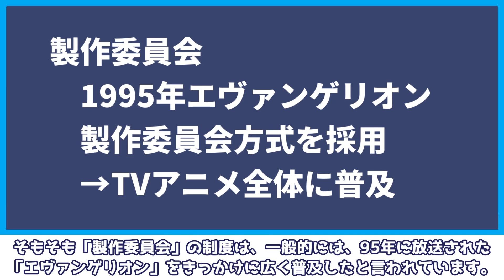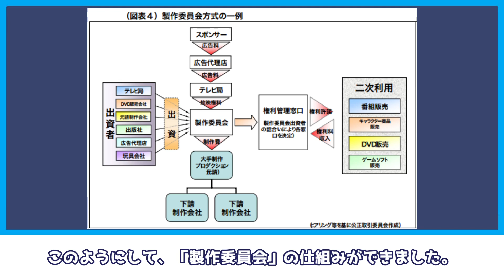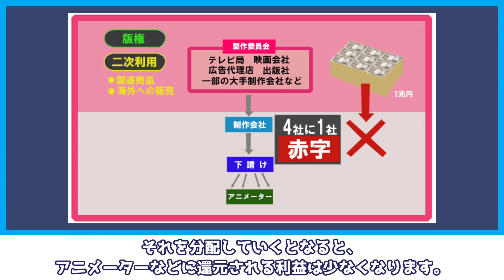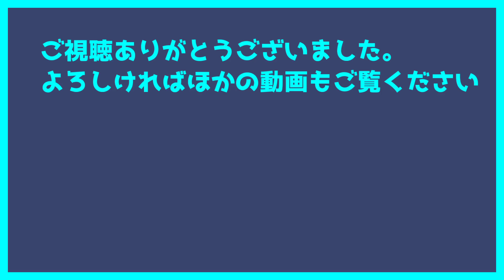【アニメ制作】製作委員会とは？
アニメ作品のクレジットでよく目にする製作委員会についての解説動画です。